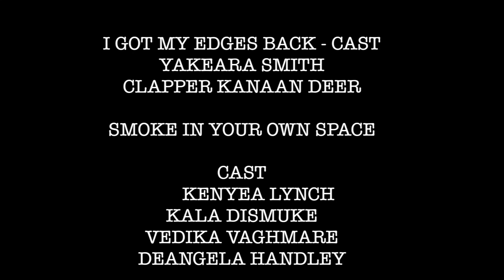The Rionna Show - Talk Show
After School Matters Digital Media Program Summer 2018